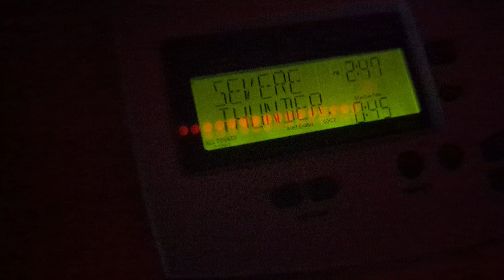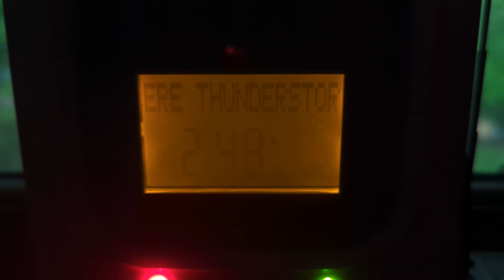EAS#243 Severe Thunderstorm Warning